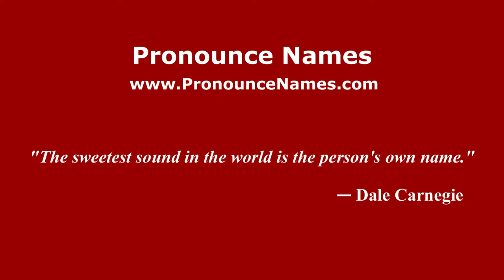How to pronounce Barba (Spain/Spanish) - PronounceNames.com